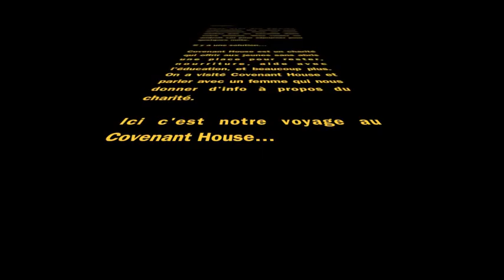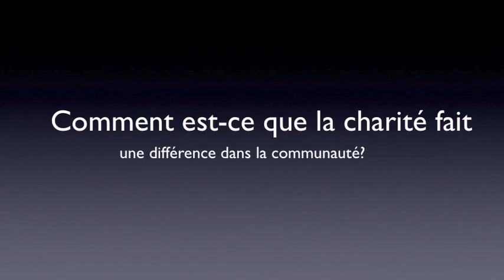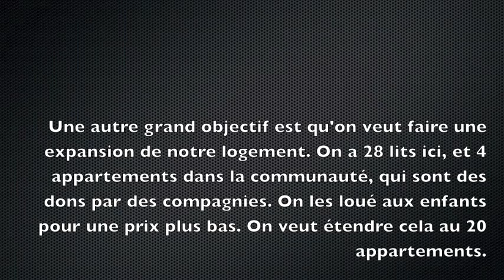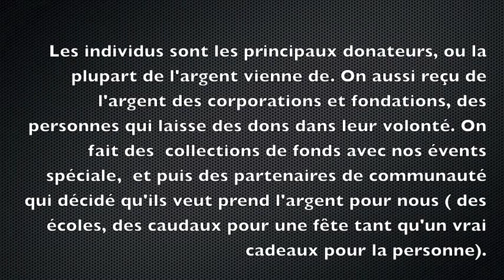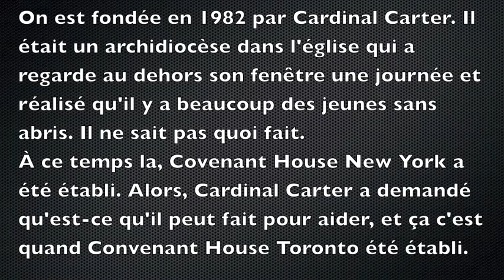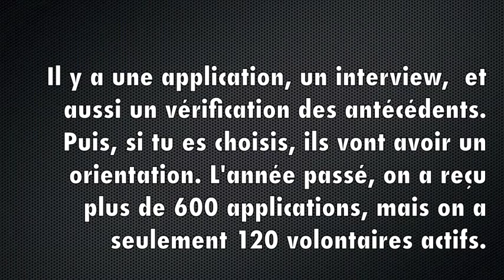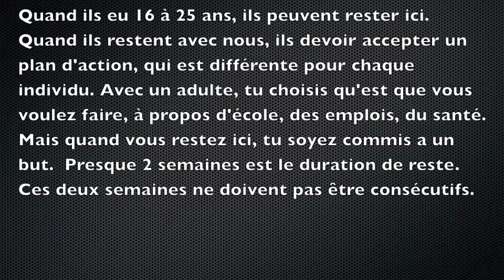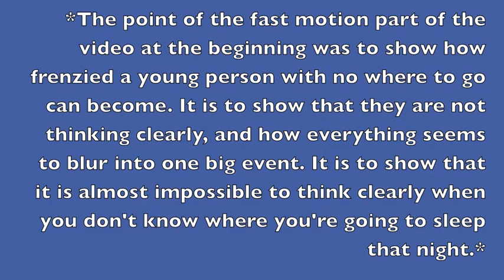Grade 10 Civics YPI project: Covenant House Toronto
This is our trip to Covenant House Toronto. We interviewed staff from this charity and learned more about youth homelessness.